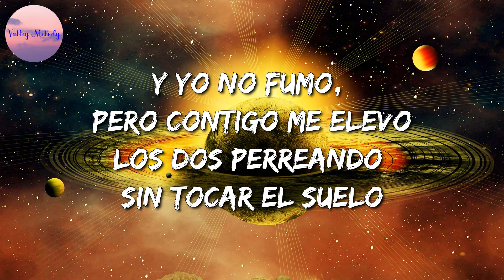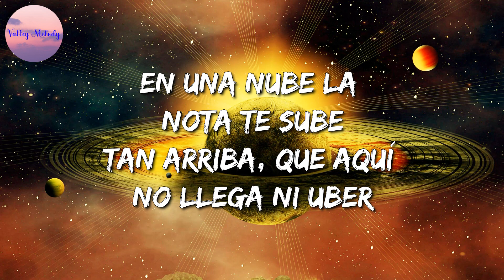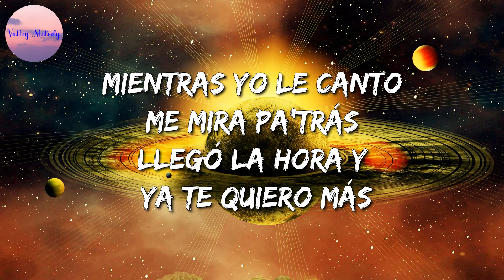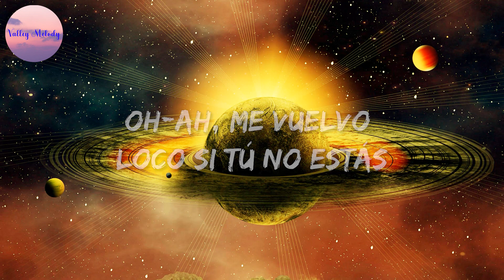🎵 J. Balvin, Sech - Una Nota (Letra)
🎤 Una Nota Letra:

Oh-ah
Baby girl
Oh-ah
El Bloke
Oh-ah (jajaja)
Yah
Oh-ah, quiero que te pegues lento
Oh-ah, quiero que en la pista baile'
Oh-ah, me vuelvo loco si tú no estás
Sin ti la nota se me va (yeah)
Si se acaba la botella pide más (más)
Si quieres fumar hay una libra pa' enrolar (oh)
El chofer afuera por si algo se da, se da (Lego!)
Tú y yo en una nota media loca
Así te invito a bailar
Tú y yo en una nota, que desenfoca
Calentando a ver si se da
Y yo no fumo, pero contigo me elevo
Los dos perreando sin tocar el suelo
En una nube la nota te sube
Tan arriba, que aquí no llega ni Uber
Ella no duerme, siempre está activa
No quema indica, siempre sativa
Mientras yo le canto, me mira pa'trás
Llegó la hora y ya te quiero más
Pero tranqui-tranquila
Que llegan tus amiga' que no hacen fila
Tenemos vitamina' pa' las pupila'
Toda loca pidiendo tequila y esto no termina
Pero tranqui-tranquila
Tenemos vitamina' pa' las pupilas
Toda loca pidiendo tequila, pero la mía está
En una nota media loca
Yeah, al party llegué bien al garete
Las mamis tienen sendo piquete
I got it, yo tengo el billete
Son mías sin ponerle el grillete
Sin preguntar al maquinón se monta (uh-uh)
No es récord, pero quiere que la rompan
No es fugitiva, pero quiere que la esconda
No soy terrorista, pero ella quiere bomba
La luz está verde, por favor, no pare'
Como Cristóbal, yo descubro tus lunare'
Latino gang
Sech
J Balvin
Dímelo Flow
Rike Music
Sky
'Tamo en el Bloke VIP
Tainy
Rich Music
Mosty